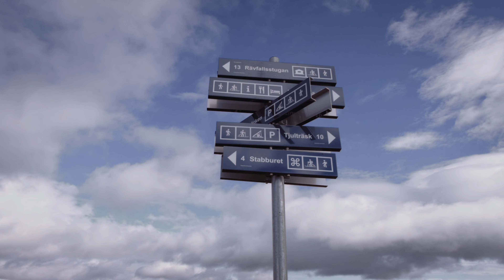One of Europe’s largest nature reserves — Vindelfjällen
Vindelfjällen is one of Europe’s largest nature reserves and Ammarnäs is a place to fall in love with. All part of the new UNESCO biosphere reserve Vindelälven Juhttátahkka. We took a short hike for a great view.